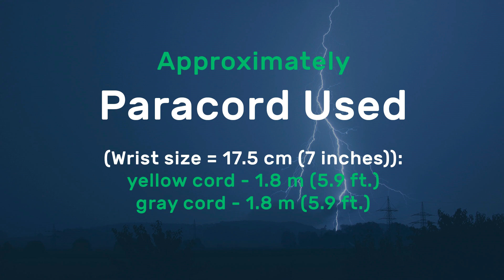How to make Paracord Bracelet Lightning Bolt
Width - 2.5 cm (1 inches)
Length (without buckle) - 16.5 cm (6.5 inches)
Thickness of weaving - 1.1 cm (0.4 inches)

Paracord Used (Wrist size = 17.5 cm (7 inches)):
yellow cord - 1.8 m (5.9 ft.)
gray cord - 1.8 m (5.9 ft.)